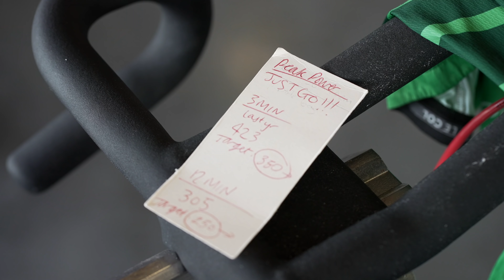Not My Usual Day Out... || ŠKODA DSI Academy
What a day! And I wasn't even riding. But this was such a cracking day out. Meeting (potentially) the next generation of women pro-riders.

Thanks to ŠKODA for inviting me along, and sponsoring this video.

A bit about the Academy:
ŠKODA Driver’s Seat Initiative (DSI) Cycling Academy supports female riders with the ambition to graduate to the professional level of the sport. The aim of the programme is to provide female cyclists, aged 18-24, with a route to the elite level of the sport, under the tutorship of Dame Sarah Storey, Britain’s most successful Paralympian.

For more details on the Skoda DSI Academy, have a gander